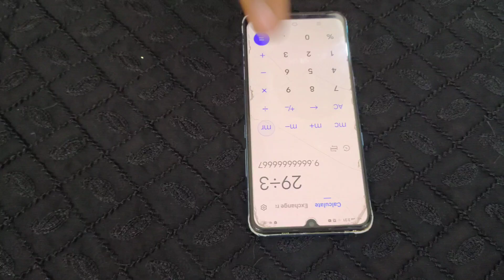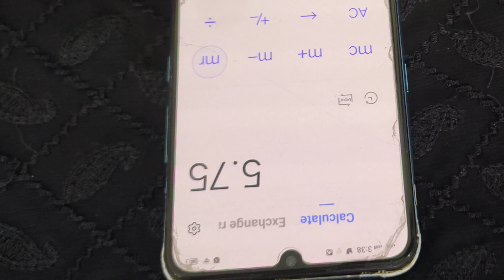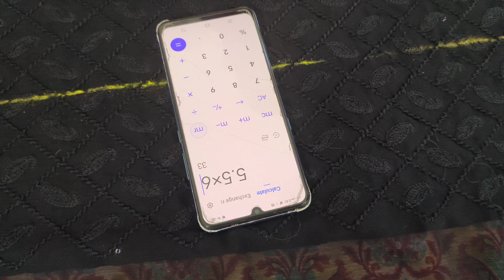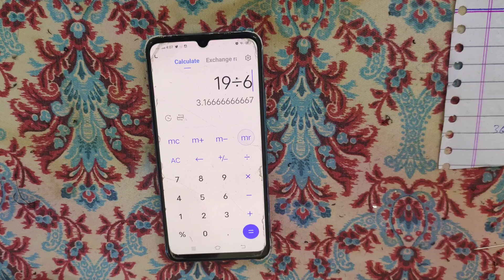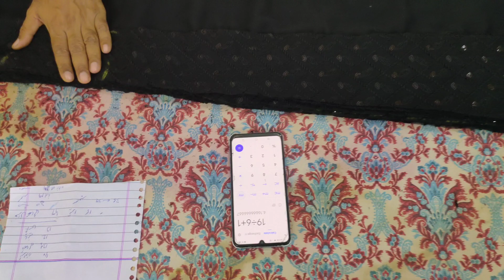Yolkless Buttoned frock cutting.